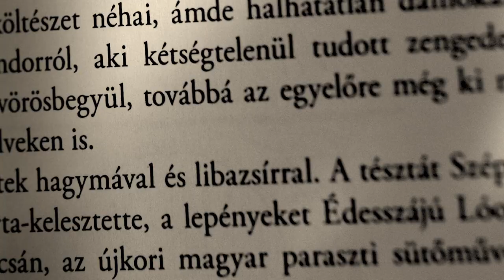Czakó Gábor: Weöres és a népdallás - az író előadásában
A felvétel 2017. március 23-án készült Budapesten